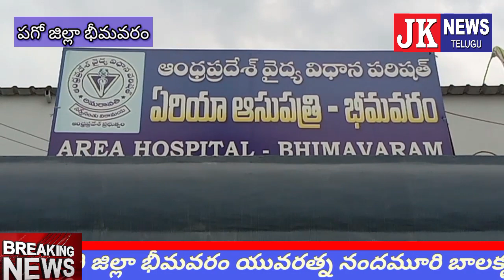భీమవరం యువరత్న నందమూరి బాలకృష్ణ జన్మదిన పురస్కరించుకుని రోగులకు పాలు మరియు రొట్టెల పంపిణీ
bhimavaram special jknewstelugu పశ్చిమగోదావరి జిల్లా భీమవరం యువరత్న నందమూరి బాలకృష్ణ గారి జన్మదిన పురస్కరించుకుని తెలుగుదేశం పార్టీ సీనియర్ నాయకులు మద్దుల రాము గారి ఆధ్వర్యంలో నందమూరి బాలకృష్ణ ఫాన్స్ సభ్యులు వీరభద్రం మరియు గొలగాని రాము గారి సౌజన్యంతో గవర్నమెంట్ హాస్పటల్ లో తెలుగుదేశం పార్టీ రాష్ట్ర కోశాధికారి మెంటే పార్థసారథి గారు తెలుగుదేశం పార్టీ రాష్ట్ర కార్యదర్శులు కోళ్ల నాగేశ్వరావు గారు మరియు వేండ్ర శ్రీను గారు ఆధ్వర్యంలో రోగులకు పాలు మరియు రొట్టెల పంపిణీ కార్యక్రమం జరిగింది..
 మద్దుల రాము గారు మాట్లాడుతూ,  ఇటువంటి జన్మదినాలు మరెన్నో జరుపుకోవాలని,అభిమానులు ఇటువంటి  సేవా కార్యక్రమాలు  మరెన్నో చేసే విధంగా ముందుకు సాగాలని  కోరారు. ఈ కార్యక్రమంలో.. తెలుగుదేశం పార్టీ పట్టణ  ఉపాధ్యక్షులు లంకి చిన్ని గారు కార్యదర్శి  గూడూరి సుబ్బారావు గారుతెలుగుదేశం పార్టీ మాజీ కౌన్సిలర్లు పామర్తి  వెంకటరామయ్య గారు మరియు పంతం సతీష్ గారు అలాగే పార్టీ సీనియర్ నాయకులు గంట త్రిమూర్తులు గారు, శ్యామ్ గారు, మద్దుల జ్యోతి బాబు గారు  దొంగ వెంకటేశ్వరరావు గారు,  మద్దుల యజిష్ గారు,  ఎలమంచిలి శ్రీను గారు, మద్దుల  మావుళ్ళయ్య గారు, వి వెంకట్ గారు మొదలగువారు పాల్గొనడం జరిగింది, jknewstelugu Bhimavaram Bhimavaram Bhimavaram Bhimavaram Bhimavaram Bhimavaram Bhimavaram